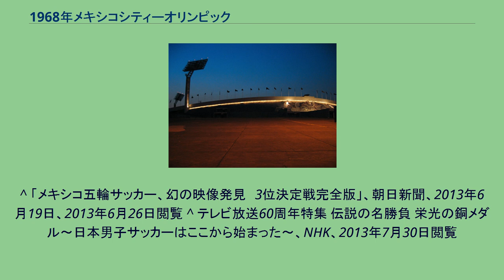1968年メキシコシティーオリンピック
1968年メキシコシティーオリンピック（1968ねんメキシコシティーオリンピック）は、1968年（昭和43年）10月12日から10月27日までの16日間、メキシコの首都メキシコシティーで開催されたオリンピック競技大会。
一般的にメキシコオリンピックと呼称される。
メキシコシティーオリンピックの開催は1963年10月18日、西ドイツ（現・ドイツ）のバーデン＝バーデンで開かれた第60回IOC総会で決定された。
しかし、この決定に際しては、当地があまりにも海抜の高い地理条件で空気が薄いために反対の声もあった。
開催に先立ち、1968年2月2日にIOC総会において当時アパルトヘイト政策を行なっていた南アフリカの参加を認める決議が行われた。
これに抗議してアフリカ諸国26カ国が出場ボイコットを発表した。
さらに、これに対してソ連、共産圏諸国も同調し合計で55カ国がボイコットを表明した。
これを受けて同年4月21日に決議を変更して南アフリカの参加を認めないこととし、ボイコットは回避された。
メキシコシティオリンピックにちなんで製作された楽曲。
^ ピーター・ノーマン（銀）も彼らに賛同し、共に「人権を求めるオリンピック・プロジェクト」のバッジを胸に表彰台へ登った。
そのため白豪主義の残る当時のオーストラリアでは、それ以降オリンピック代表に選ばれることはなかった。
^ 「メキシコ五輪サッカー、幻の映像発見　3位決定戦完全版」、朝日新聞、2013年6月19日、2013年6月26日閲覧 ^ テレビ放送60周年特集 伝説の名勝負 栄光の銅メダル〜日本男子サッカーはここから始まった〜、NHK、2013年7月30日閲覧